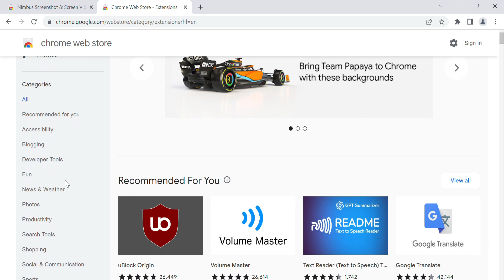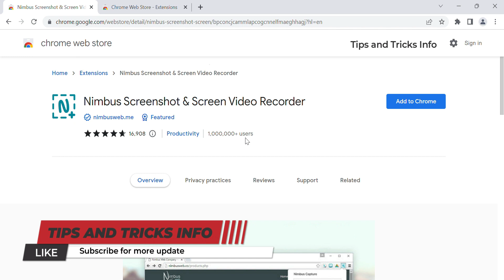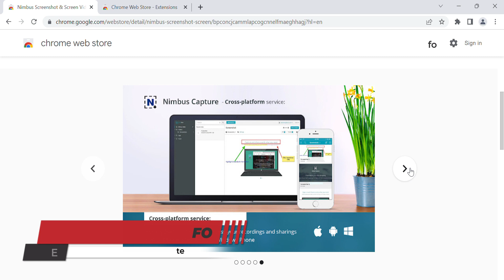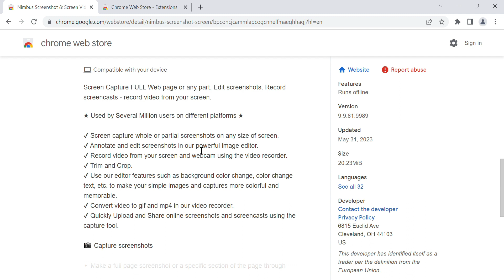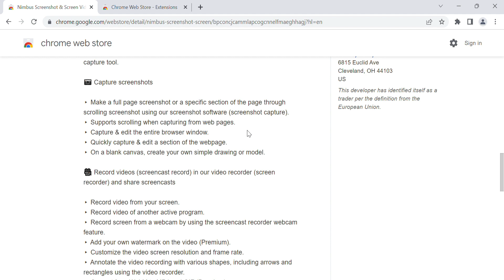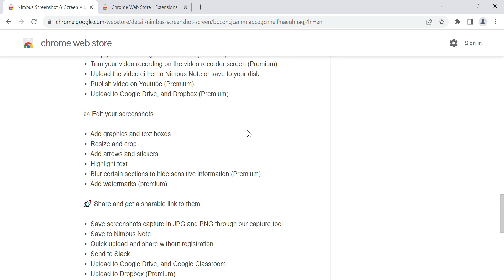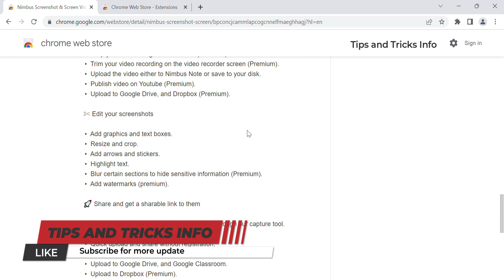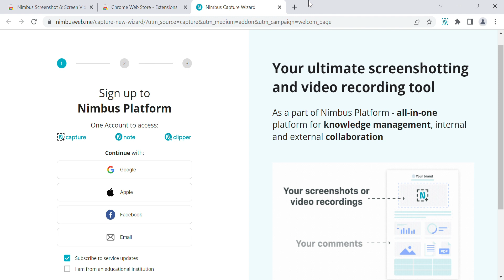Nimbus Screenshot & Screen Video Recorder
Nimbus Screen short extension is a useful tool to capture screenshots. To add text to a Snap, tap 'T' on the Preview screen. To create a Shortcut on the Send To screen, tap 'Send To,' then tap 'Create Shortcut' under the search bar. To set the timer on your Snap, tap the clock icon.

Nimbus Screen short extension is a great tool to capture screenshots. You can add captions, create shortcuts, and set timers for Snaps. Snap Map may include third-party software that is subject to specific licenses and notices.

Nimbus Screen short extension is a user-friendly tool that provides a variety of editing options. You can crop and resize your screenshots, add filters, and draw on your Snaps. To add a filter, swipe left or right on the Preview screen. To draw on your Snap, tap the pencil icon.